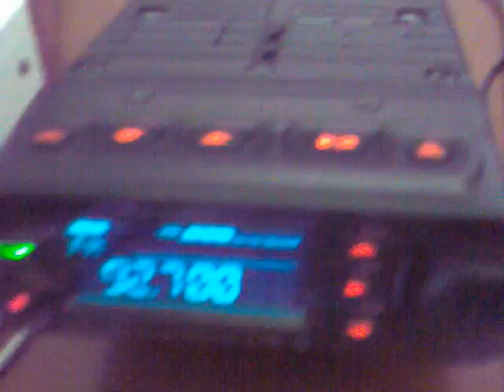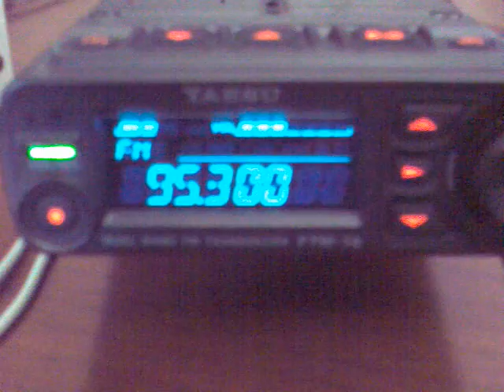FM DX on the broadcasting band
Strong skip conditions on the FM broadcasting band today. BBC and other channels received in south Portugal using my amateur FM transceiver.